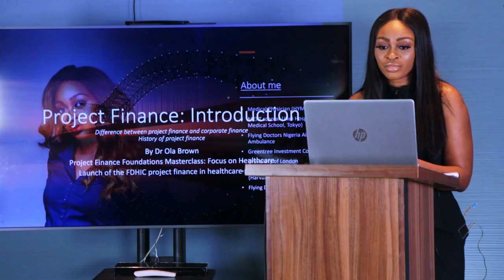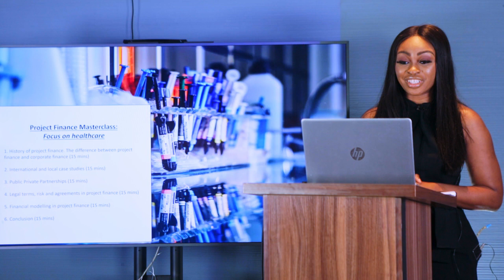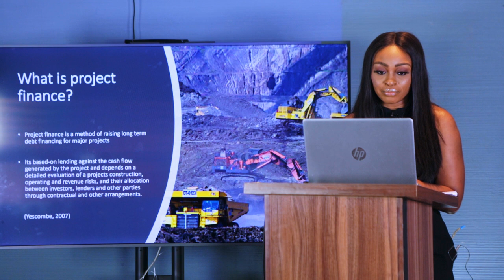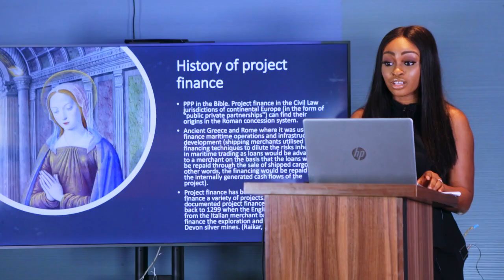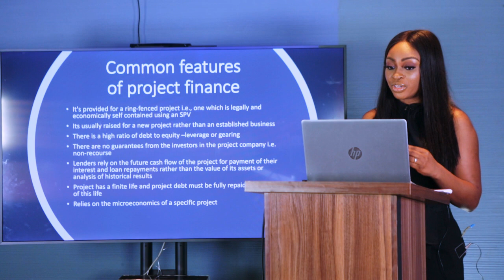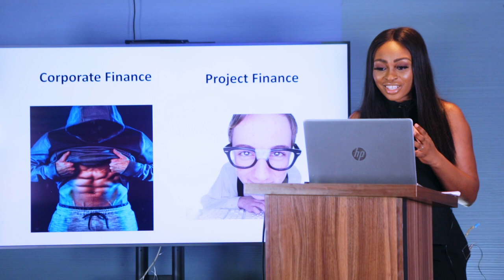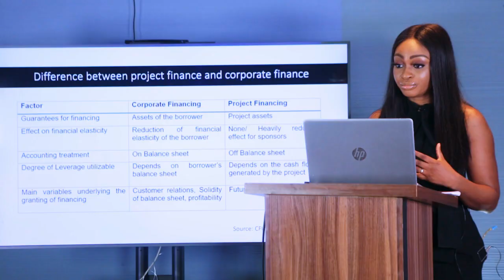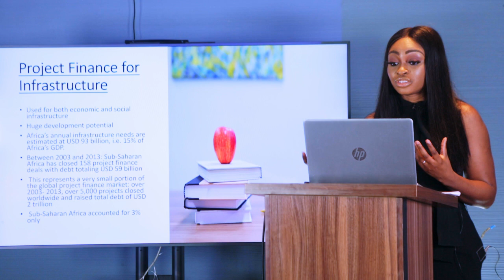Project Finance Introduction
The first video in our project finance foundations masterclass focused on health.

In this video we discuss:

1. Definition of project finance
2. Features of corporate finance transactions
3. History of project finance
4. Difference between project finance and corporate finance
5. Recommended reading